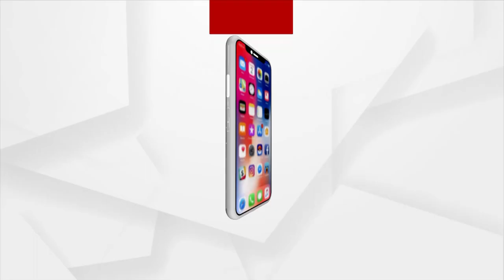ଗରିବ ଆଦିବାସୀ ମହିଳା ଓ ବଂଚିତ ବର୍ଗ ପାଳୁଛି ବିଜୟର ବିଶେଷ ଉତ୍ସବ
ସାରା ଦେଶରେ ଉତ୍ସବର ମାହୋଲ। ଗରିବ ଆଦିବାସୀ ମହିଳା ଓ ବଞ୍ଚିତ ବର୍ଗ ପାଳୁଛି ବିଜୟର ଉତ୍ସବ। ବଢିଛି ଓଡ଼ିଆଙ୍କ ଗର୍ବ, ଗୌରବ। ସ୍ବାଧୀନତାର ୭୫ବର୍ଷ ପରେ ରାଇସିନାରେ ରାଜ୍ କରିବେ ଆଦିବାସୀ ମହିଳା